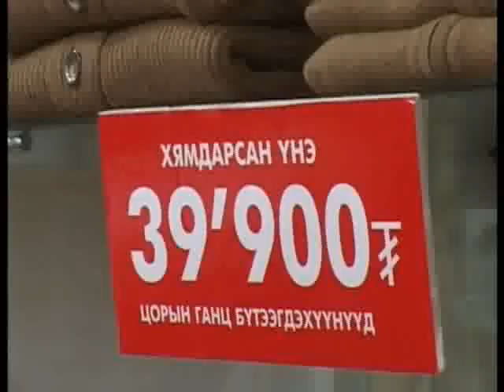Weekly TV news of Mongolia, August 15 21, 2011